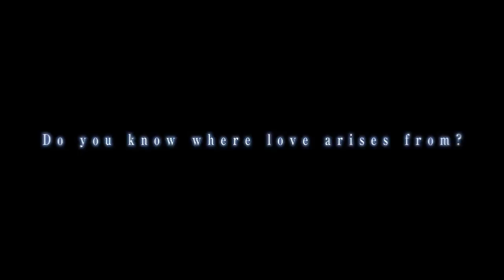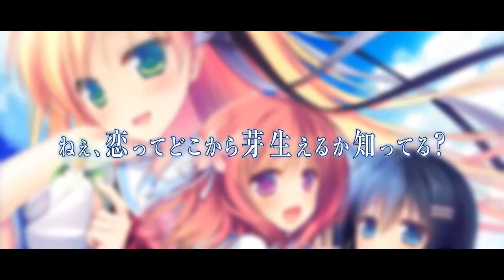Visual Novel Theater #288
This is the opening of the visual novel "Kimi no Tonari de Koishiteru!".